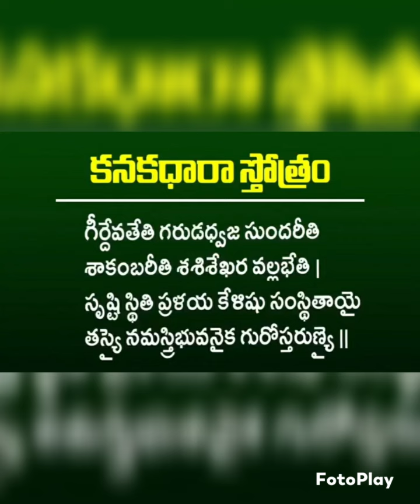చాగంటిగారిప్రవచనాలు 🙏🙏మహాలక్ష్మి lakshmi kanakadharasthotram చాగంటికోటేశ్వరావు 🪔🙏mahalakshmi 🙏